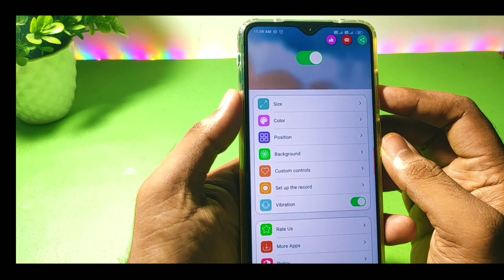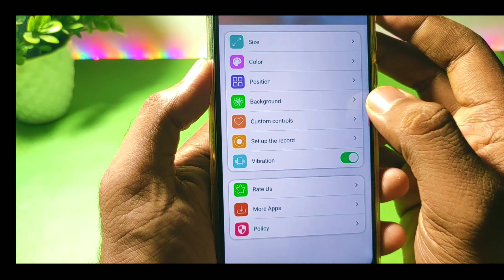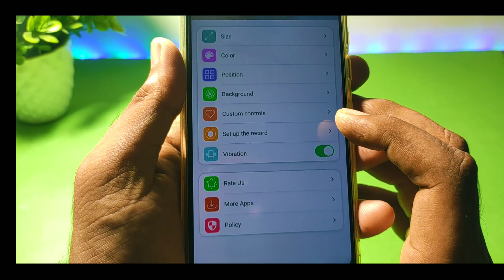Enable MIUI 12 Bottom Control Center On Any Xiaomi Phone or Redmi note 8 pro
Enable MIUI 12 Bottom Control Center On Any Xiaomi Phone I hope you like this video if you like please hit the like button and don't forget to subscribe for more miui news, update, and themes.

Topic Cover
Enable MIUI 12 Bottom Control Centre on Any Xiaomi
MIUI 12 Official Control Centre
Bottom Control centre Redmi note 8 pro
Official miui12 Control Centre enable